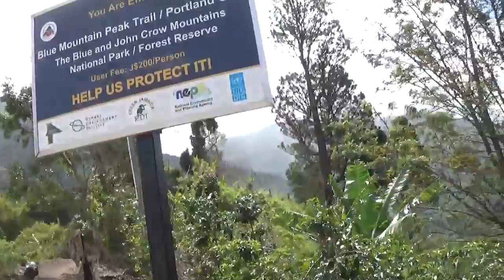3 MONTHS IN JAMAICA PT29